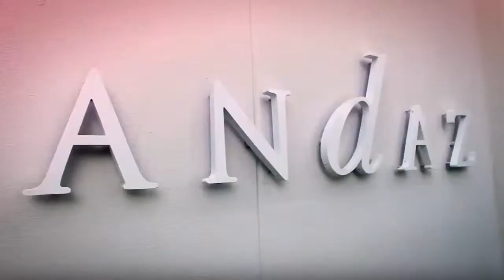Tyga The DUB Magazine Project YouTube